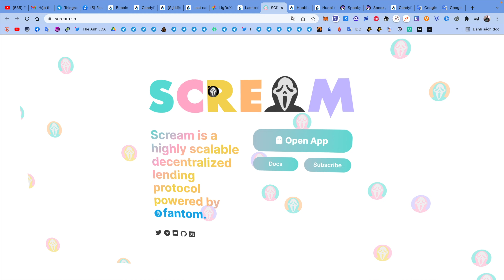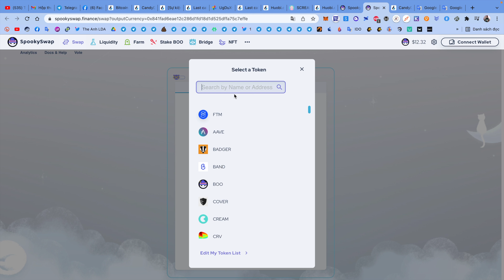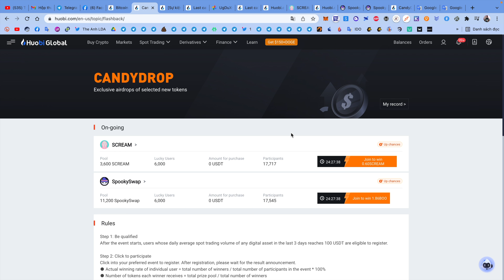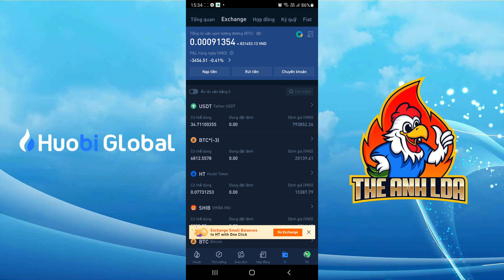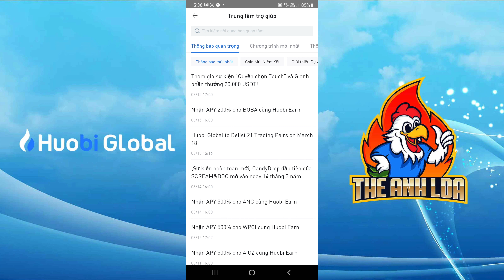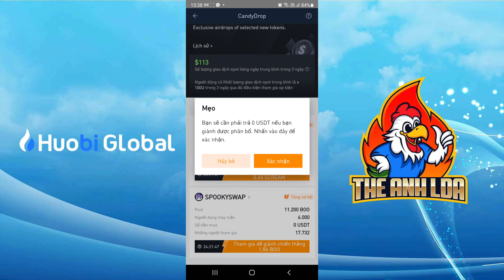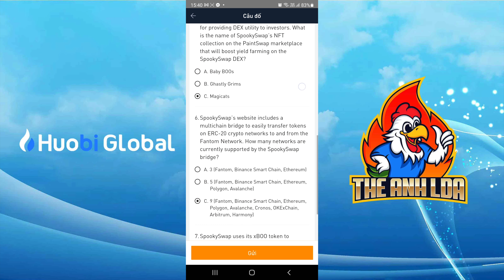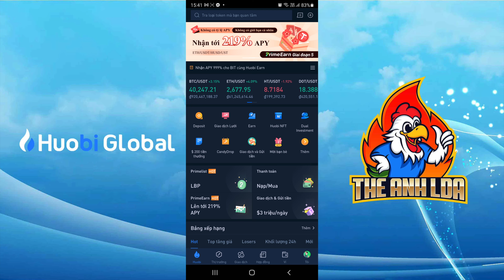Huobi Candydrop : Nhận airdrop token SCREAM và BOO sàn Huobi | The Anh LDA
🎁 Thời gian sự kiện 16:00 ngày 14/03/2022 – 16:00 ngày 17/03/2022
🚘 Tiến hành giao dịch tổng volum mua bán spot trên sàn đạt 300$ trở lên.
🚘 Mở APP Huobi đăng nhập chọn icon "Candydrop".Chọn nút đăng kí tham gia cho mỗi hoạt động Candydrop của 2 token.
*** Đáp án quiz :
+ SCREAM :
a b a b c
+ BOO :
b a c a c c a